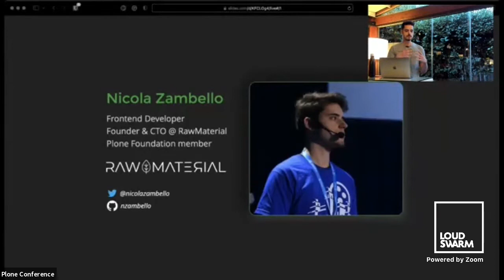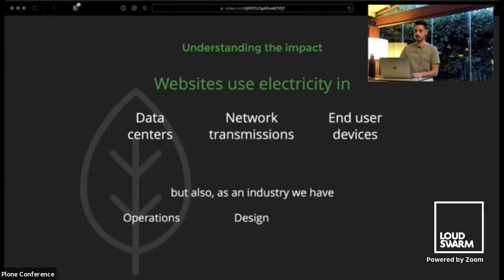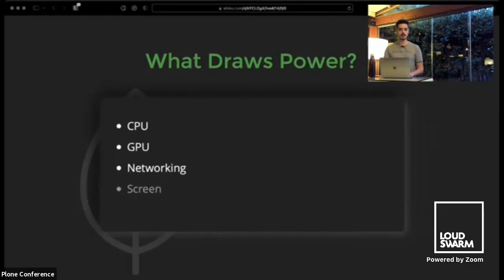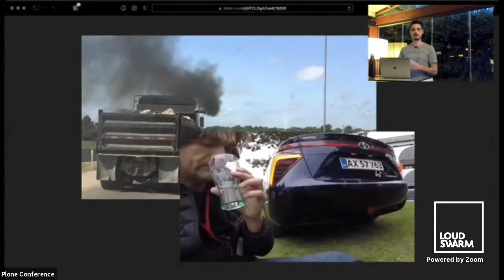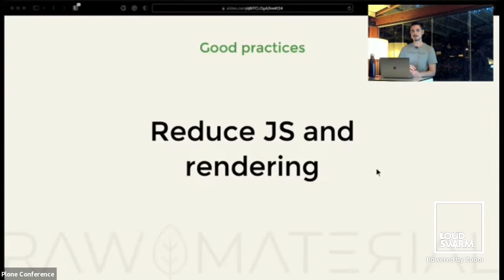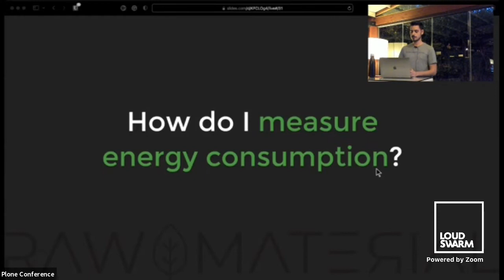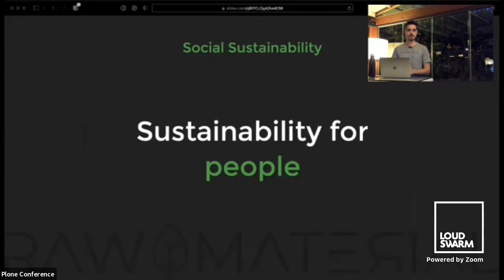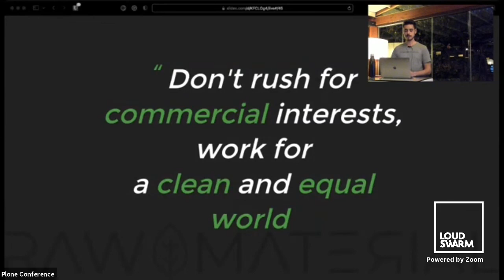A sustainable web: is it possible? - Nicola Zambello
How much do we know about the impact of technologies we use everyday? How much the web industry is responsible for carbon emissions? Can we define an ethic development?
I wrote the Sustainable Web Manifest and I'll tell you what does it mean.

We'll look to the things that need to be fixed and the process to make a sustainable website. Finally, I’ll introduce an introspection in Volto issues and the future works as the result of my analysis.